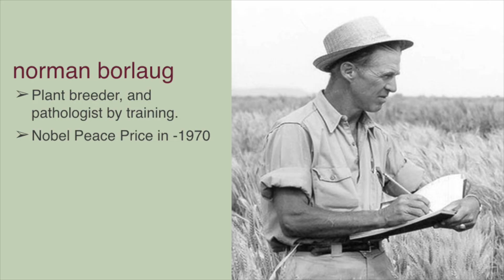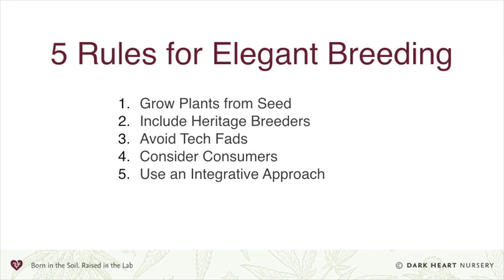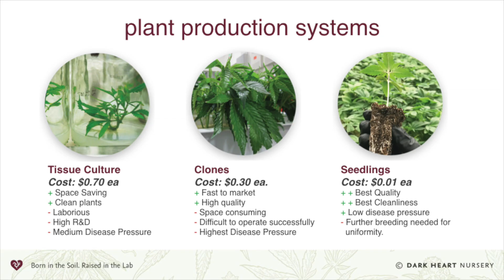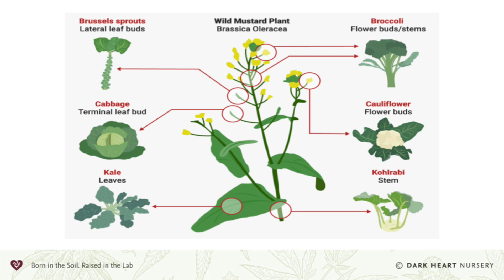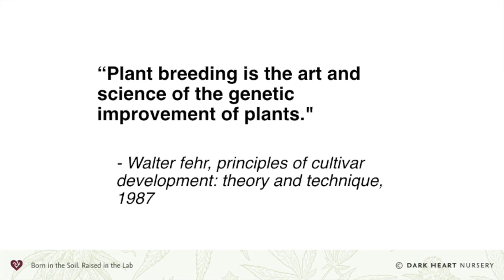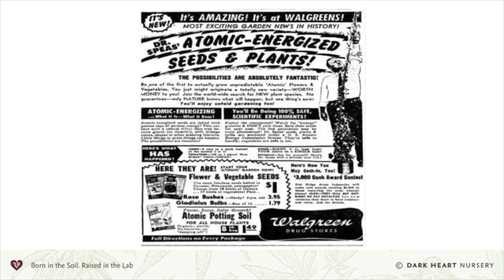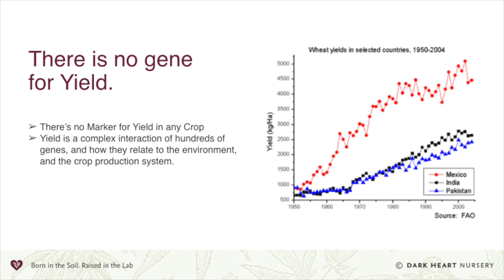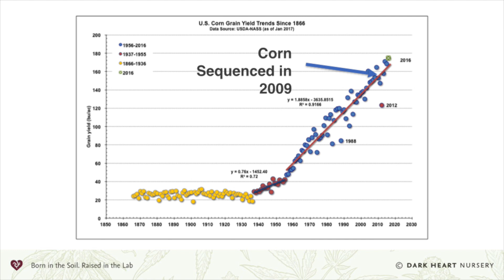5 Rules for Elegant Breeding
Dan Grace, Dark Heart Nursery in California, on the future of cannabis breeding as it becomes a normalized agricultural crop. He talks about staying connected to legacy breeders as scientists bring their modern tools to the cannabis world.

Legacy breeders, with limited access to modern breeding tools, have done amazing work. How do legacy breeders and scientists work together going forward?